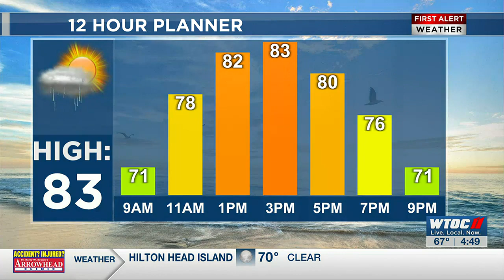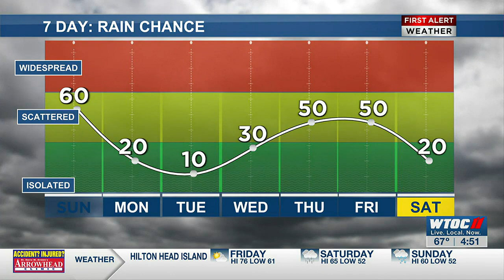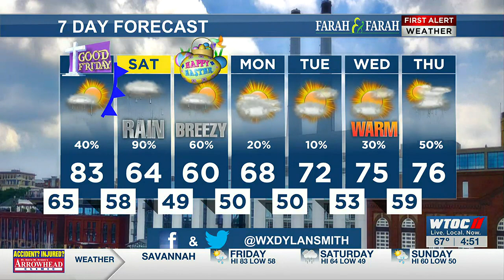Dylan's Friday Forecast